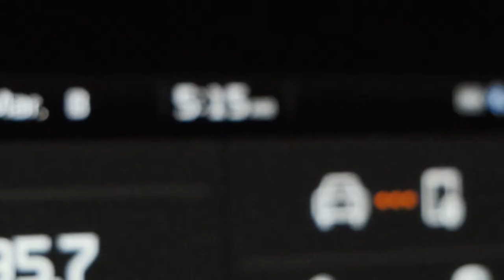Film Photography in the Rockies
I explore Rocky Mountain National Park with my wife, bringing along some of my favorite film cameras to capture our experience and the beautiful park around us.

Photos captured with a Rolleiflex 2.8f and Tachihara 4x5 (either 150mm or 90mm lens)